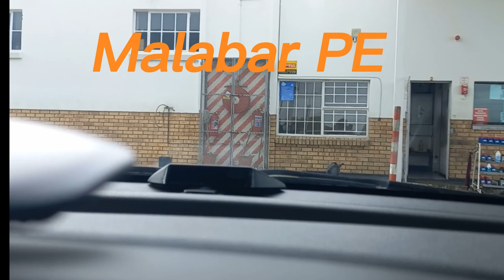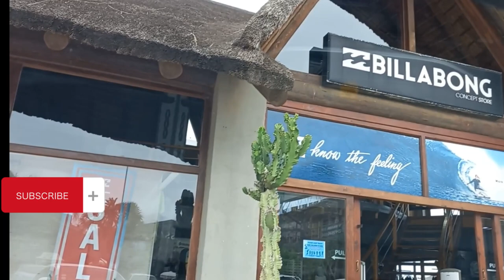Road Trip To Jeffry`s Bay | Part 1 | Moazzam Hussain Vlog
Hello Friends, My name is Moazzam Hussain,Originally i am from Pakistan (karachi) now living in South Afrca, I love making vlogs on various topics like travel, I hope you like my channal and support by subscribing, like and comment, Thank you